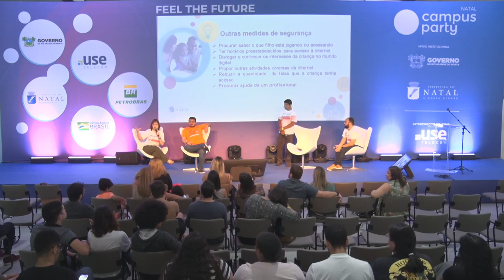CPNatal2 - Pedofilia: um desafio frente as novas tecnologias - Feel the Future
Data: 18/08/2019
Horário: 11:00 às 11:45

Título: Pedofilia: um desafio frente as novas tecnologias
A atividade consistirá numa mesa redonda, na qual profissionais de diversas áreas debaterão a temática de forma propositiva.

Palestrante(s):
Brunno Samuel Da Silva Corrêa
Empresário, engenheiro da computação, especialização em redes de computadores

Carlos Gregório Carvalho Nascimento e Nunes
Empreendedor. Publicitário pela UERN e pós-graduando em Marketing Político pela UNINTER

Valesca Pinheiro de Souza
Psicóloga, especialista em Infância e adolescência pela PUC/Paraná, Mestre em Psicologia pela Universidade Federal do Rio Grande do Norte